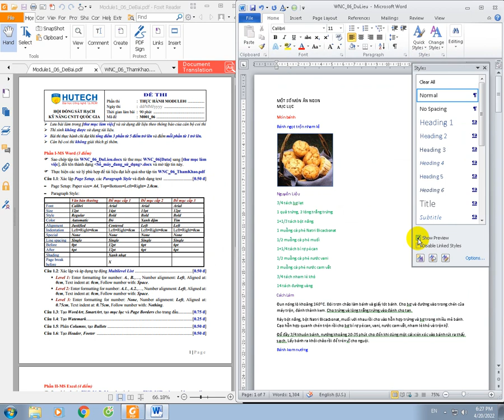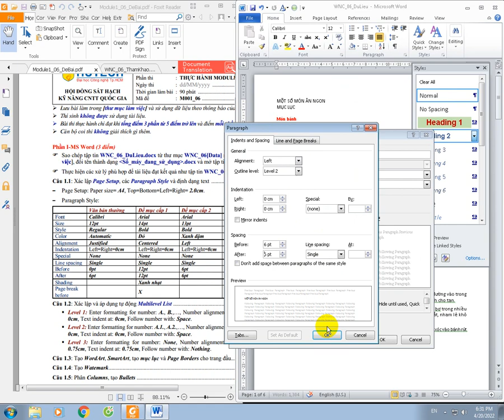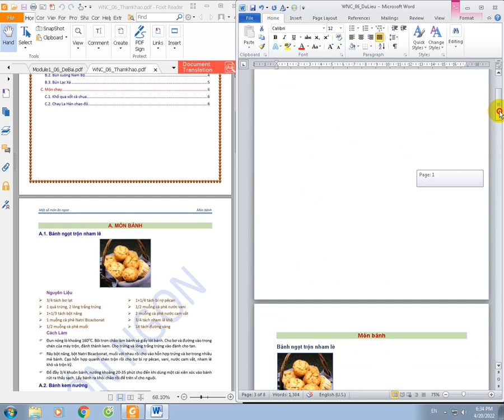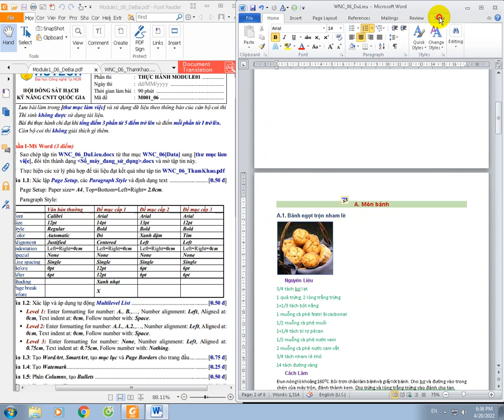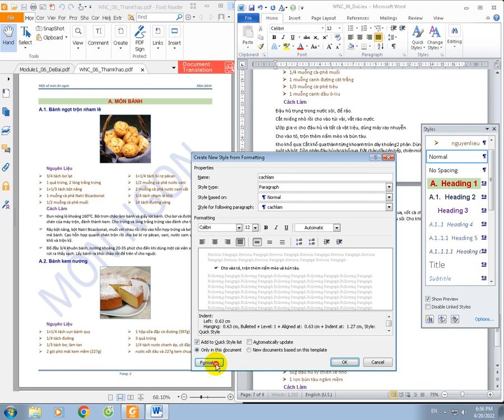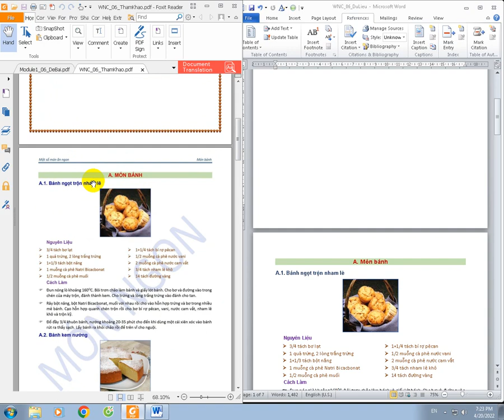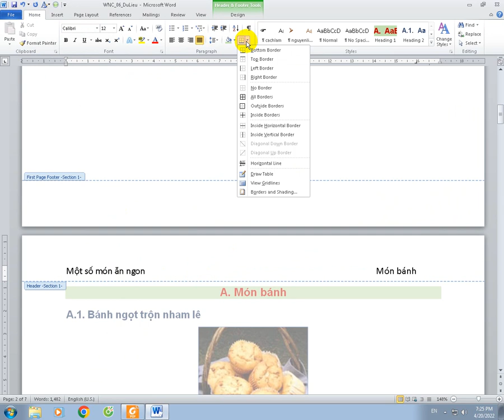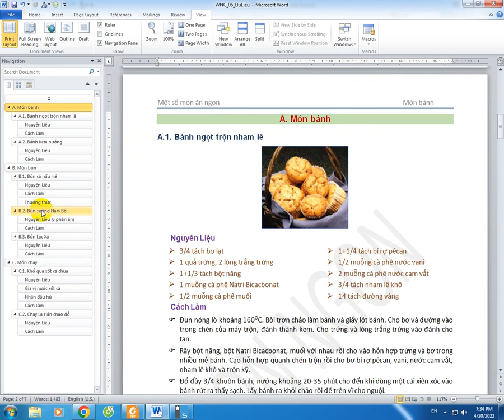Đề 6 Word nâng cao (cô quên kẻ khung cho trang đầu, quên SMARTART! Các bạn nhớ làm nhé!)